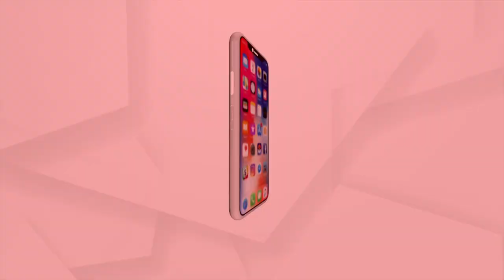ଦୁଃଖେ ଦିନ୍ କାଟୁଛନ୍ କୁକୁରା ଚାଷୀ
ଲାଖ୍ ଲାଖ୍ ଟଙ୍କା ଖର୍ଚ୍ଚା ଉତରୁ କୁକୁଡା ଫାର୍ମନେ ପଡିଛେ ତାଲା
ବୌଦ୍ଧ ଜିଲ୍ଲାର୍ ଶହ ଶହ କୁକୁଡା ଫାର୍ମନେ ଏବେ ତାଲା ପଡିଛେ । ପ୍ରାଇଭେଟ୍ କମ୍ପାନିର ଜୁଲୁମ ଆଗେ ନିରାସ ହେଇଛନ୍ କୁକୁଡା ଚାଷୀ । ଏବେ ହତାସ୍ ହେଇକି ମୂଲ୍ କରିଛନ୍ ପ୍ରତିବାଦ ।